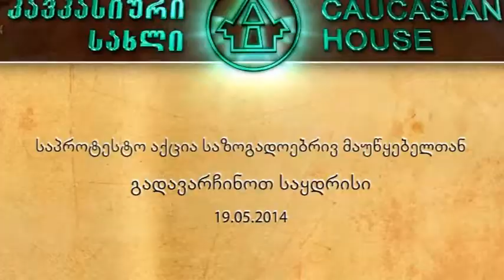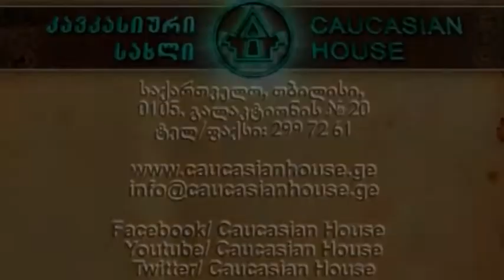აქცია საყდრისის დასაცავად part 04